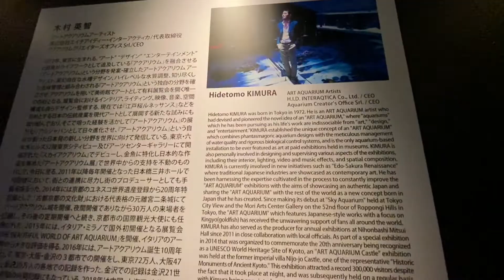Art Aquarium Tokyo Japan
Art Aquarium Tokyo Nihonbashi Gold Fish and Koi Exhibit
Japanese look forward to the Art Aquarium 's spectacular goldfish show every summer, an experience that has attracted more than 10 million people since it first took place in 2007.

Today, at the end of August, Art Aquarium is launching its first permanent facility in Nihonbashi, where visitors can see 30,000 goldfish swimming in glass containers of all shapes and sizes, illuminated with rotating projections and multicolored lights. Each viewing room is built to be a treat for the eyes and ears in a double-storey facility.

Hidetomo Kimura, creator of Art Aquarium, who considers fish as living works of art and wanted to merge a specially built room with the beauty of nature to construct glittering spectacles, is the head of the Art Aquarium. Koi fish and goldfish are an important component of Japanese waterscapes, and Kimura views fish as an element of Japanese art that is often ignored.

On Friday, August 28, the Art Aquarium opens. Tickets are available for ¥2,300 or about $23 (¥2,000 for entry after 6 pm); free access for children 12 years of age and under.

Address: 1 Chome-3 Nihonbashihoncho, Chuo City, Tokyo 103-0023